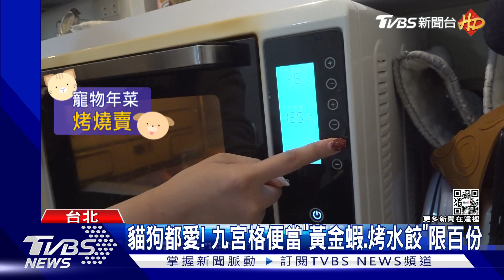毛孩豐盛年菜!「佛跳牆.醉雞捲.烤整隻鵪鶉」｜TVBS新聞@TVBSNEWS01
每年過年大家都會吃年菜，家中毛寶貝當然也要來一頓豐盛的!有業者推出九宮格便當，炸蝦.水餃.燒賣等都有，還有不加酒的醉雞捲和佛跳牆，業者分析貓狗最愛食材，以及每餐必須攝取份量,訂購相當熱烈